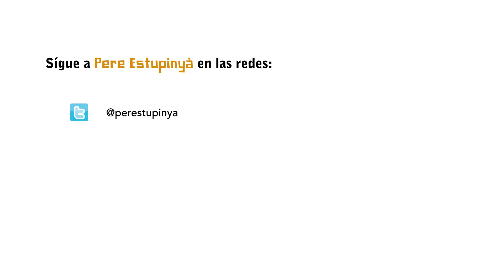Cómo encontrar Vida Extraterrestre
Expongo los tres motivos por los que en máximo 20 años seguramente se descubrirá vida fuera de la Tierra.